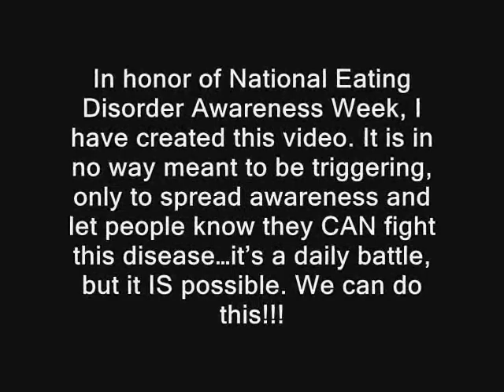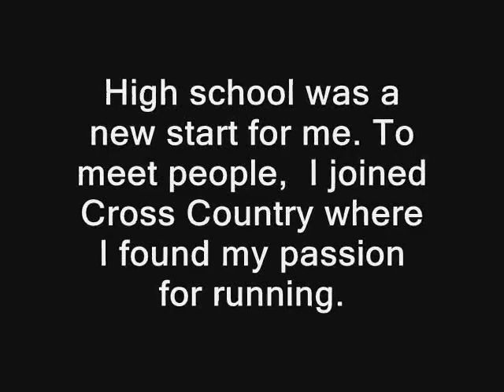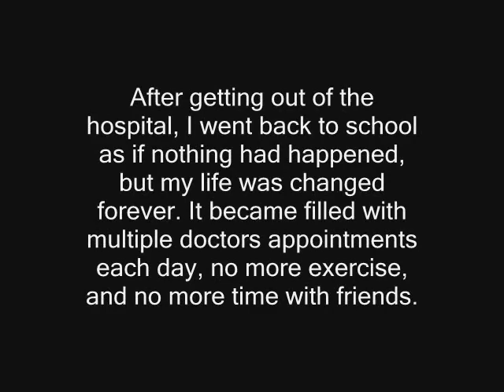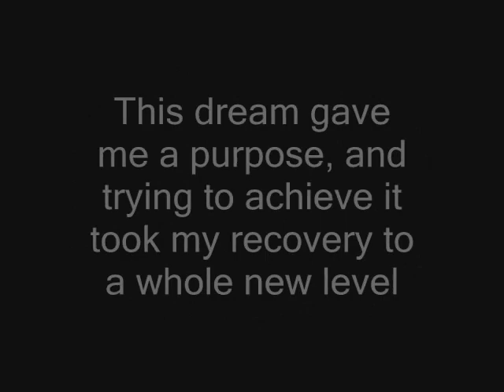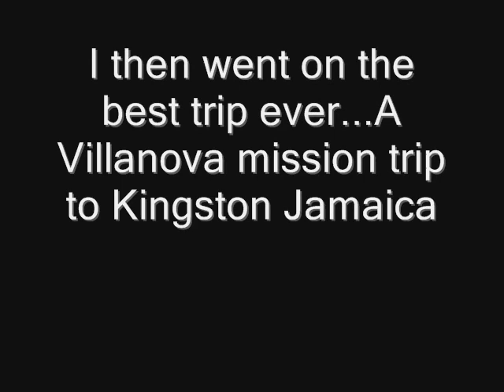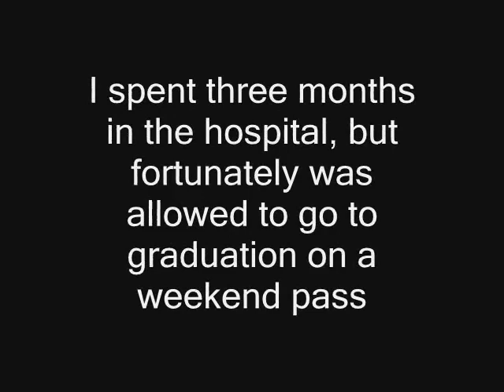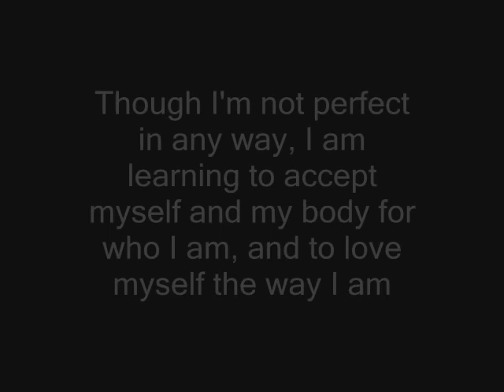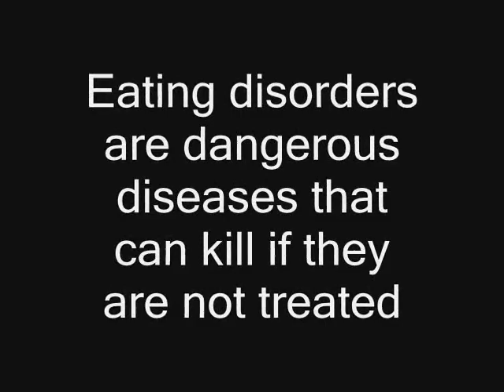Life is Beautiful...National Eating Disorder Awareness Week 2014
This video was in no way made to be triggering. I made this video in hopes of raising awareness for eating disorders, and shedding the myth that one chooses to have an ED. Please believe me, eating disorders are NOT a choice, they are a curse that seems unshakable. I would not wish an ED or any other disease on my worst enemy. Please take the time to watch this video, and continue to spread awareness about poor body image and Eating Disorders. They are not something to joke about.

If you or someone you know is struggling with an eating disorder, please to get the help you need.